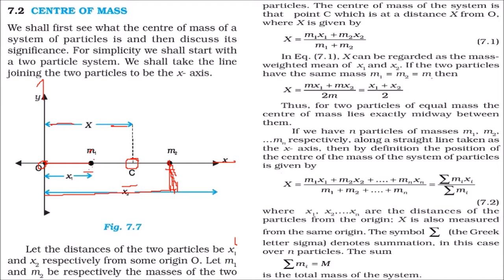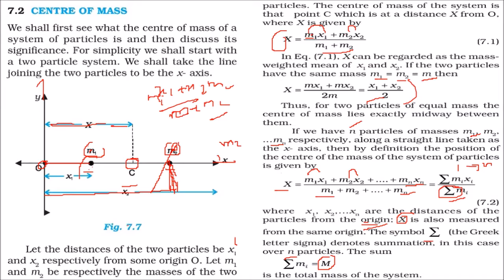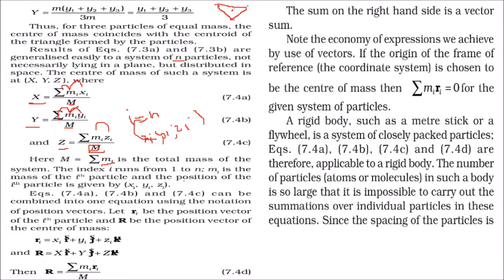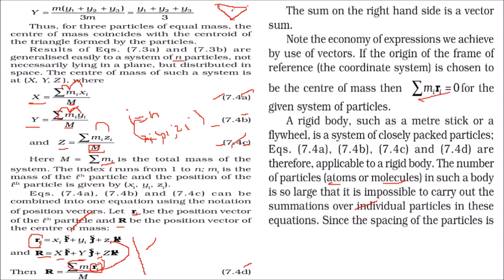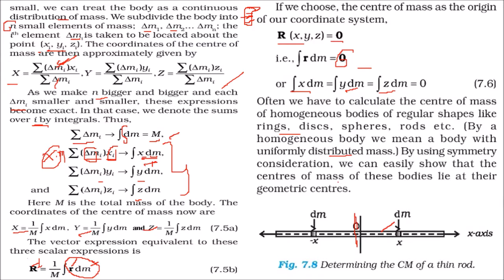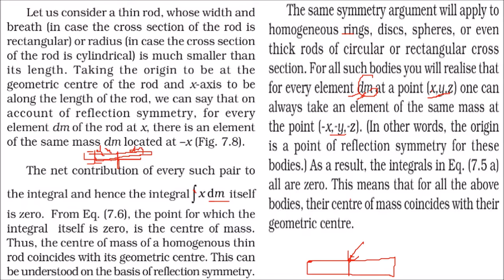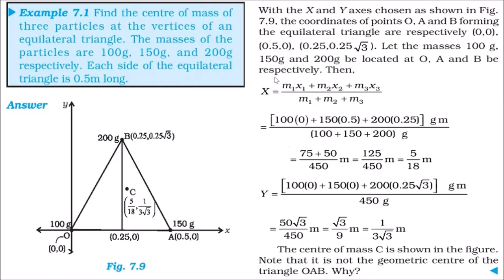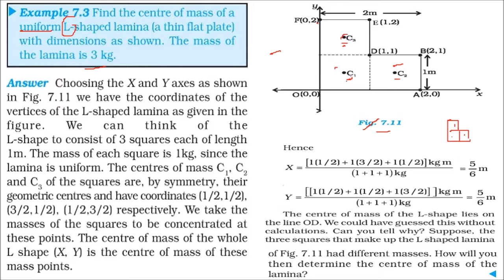What is Center of Mass SYSTEM OF PARTICLES AND ROTATIONAL MOTION in HINDI